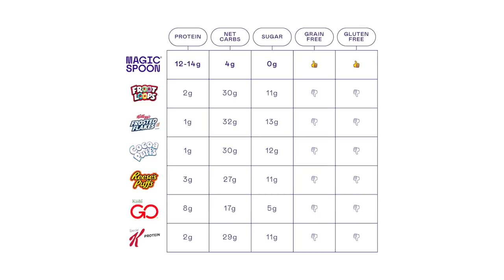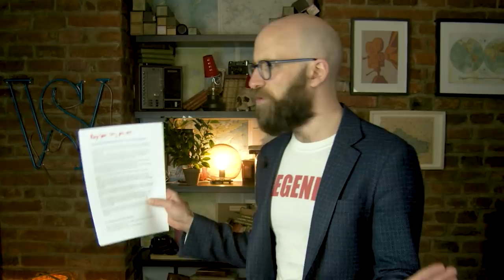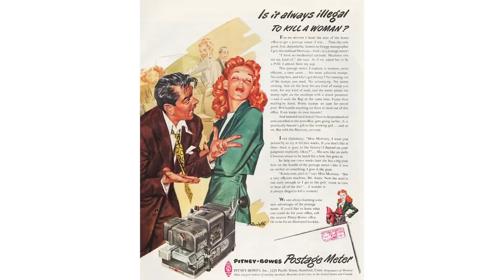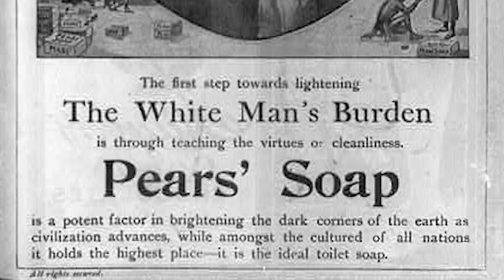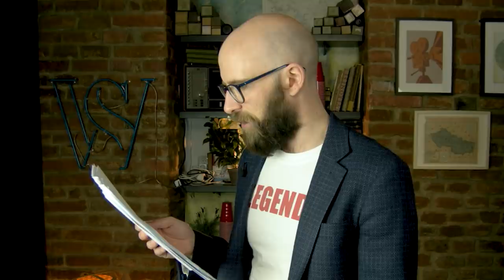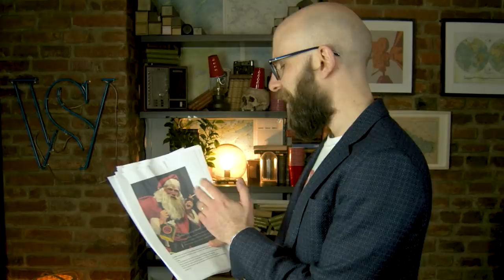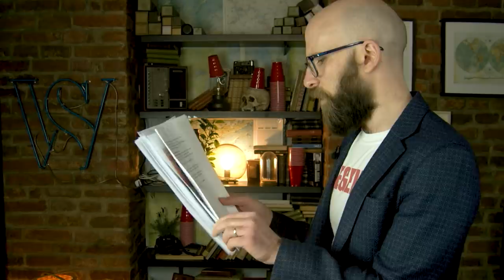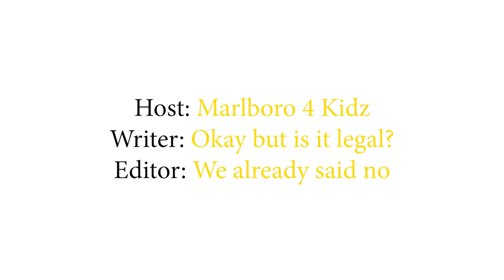SHOCKING Advertisements from Yesteryear